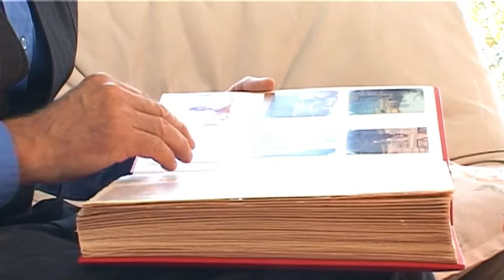Josip Bašić Ne mogu više moju ljubav dijeliti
snimatelji: Zlatko Potkonjak i Romano Pavetiček
montažer i redatelj: Romano Pavetiček